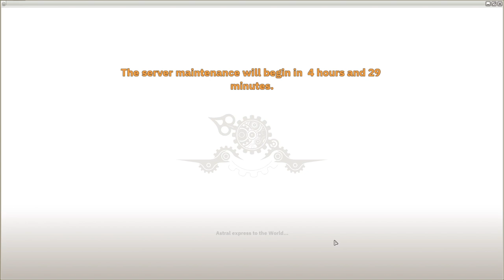Wakfu: Hero Potential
SERVER: Ogrest

QUESTS IN THIS VIDEO:
1. Hero Potential
* Head to the Mercenary Reserve
* Recover the equipment
2. Seed of Chaos
* Go back and see Pappy Pal
3. Path of Chaos
* Find the trail of the Ogrest's Cult members
4. The Blasphemer's Crypt
* Explore the crypt in Astrub cemetary
5. Super Sewers
* Enter the Nanny Larva's Nest
* Clean out the Larvae Nest
* Defeat the Nanny Larva
* Report back Donalangelo
6. The Assault
* Go to Ogrest's Cult's camp
* Take your revenge on Reaper Grambo
7. Ogrest's Cult?
* Enter the Temple of Ogrest's Cult
8. Dark Rooms
* Find and defeat Shreddie